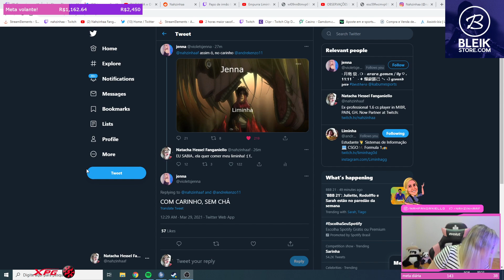Nahzinha X Barata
Streamer: nahzinhaa

 Código para ganhar R$ 1,00: Kwai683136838

. TAGS - IGNORAR
mayumi clipes
mucalol clipes
yayah clipes
leagueoflegends​ clips
clips​ lol
ranger​ lol
clips​ league of legends
clips​ lol
highlights​ lol
lol​ highlight
league​ of legends highlight
lol​ melhores jogadas
melhores​ jogadas league of legends
clips​ cblol
league​ of legends melhores momentos
league​ of legends
videos​ lol
lives​ engraçadas
momentos​ engraçados em live
live​ lol
lol​ live
bbb​ treta
bbb21​ treta
ranger​ tiltado
titan​ gragolandia
trava​ lol
jean​ mago irelia
jean​ mago top1
jean​ mago yasuo
jean​ mago montage
brtt​ cblol
ta​ fora de posição ai micão